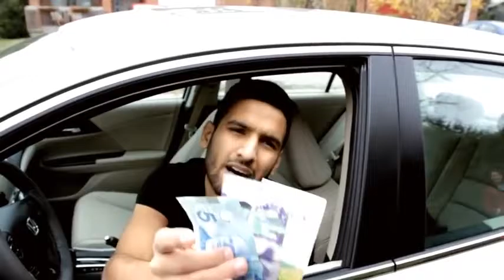ZaidAliT White Police vs Desi Police